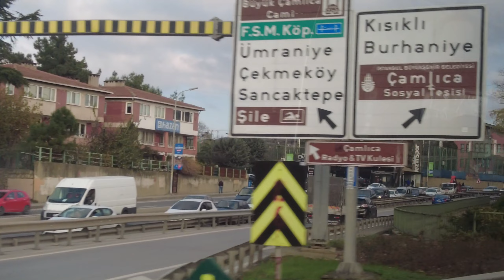Çamilca Camii | Biggest Mosque in Turkey | Explore with Adeel Khan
Currently the largest mosque in Turkey, the Grand Çamlıca Mosque is a landmark complex for Islamic worship which was completed and opened on 7 March 2019. The mosque stands astride Çamlıca Hill in the Üsküdar district of Istanbul and is visible from much of the centre of the city.